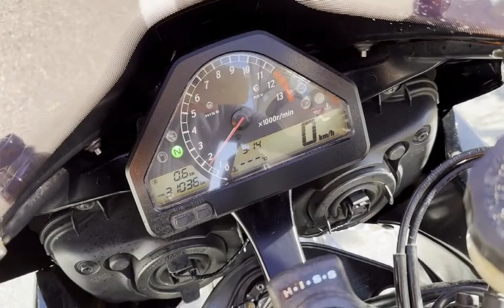CBR1000RR SC57後期 モリワキS/O レプソル 2006年 中古車 バイクショップ名:モトファクトリーHOPPER (ホッパー)